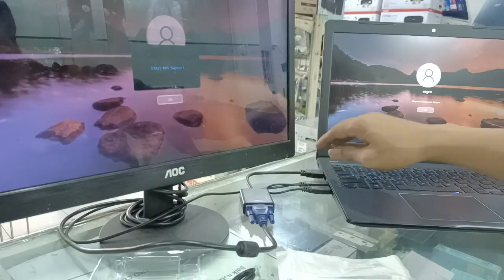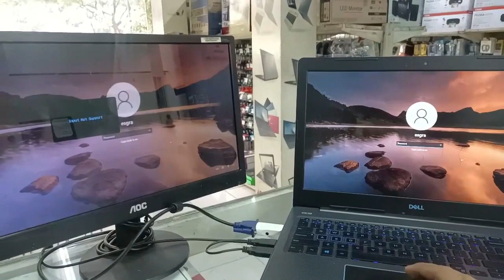✅ CARA MUDAH MENAMPILKAN LAYAR LAPTOP KE INFOCUS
Tentang cara menampilkan layar laptop ke proyektor infocus

-Kumpulan setting windows 10 & 11

Assalaamu'alaikum.wr.wb

HASTAG :
Fb : logistech iD proyektorpersentasi CARA MUDAH MENAMPILKAN LAYAR LAPTOP KE INFOCUS